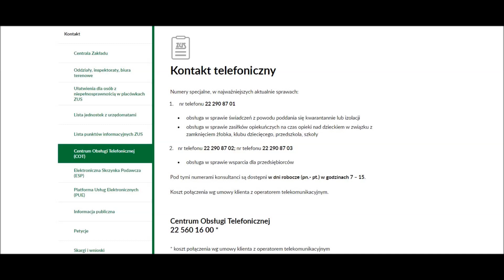Towarzysz Rafał dzwoni do ZUS